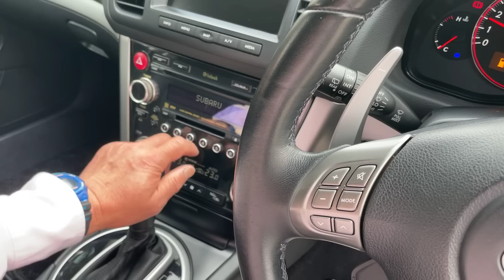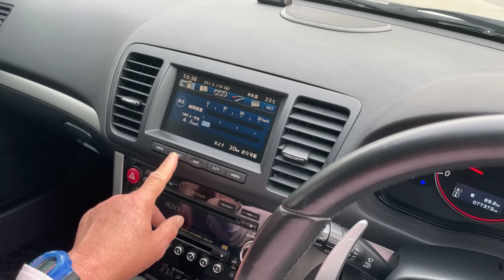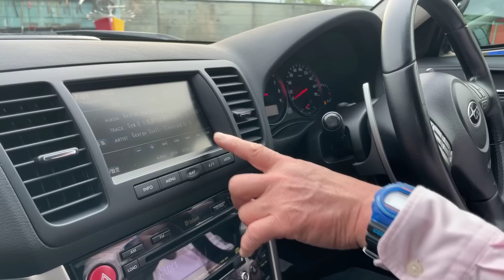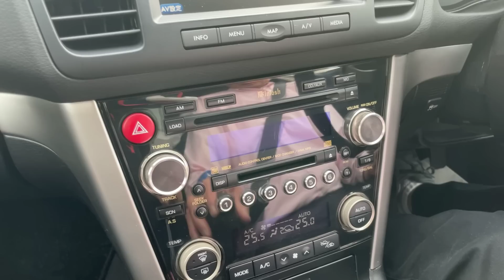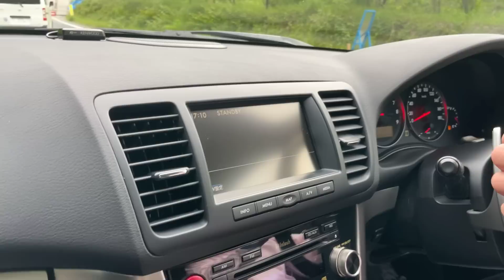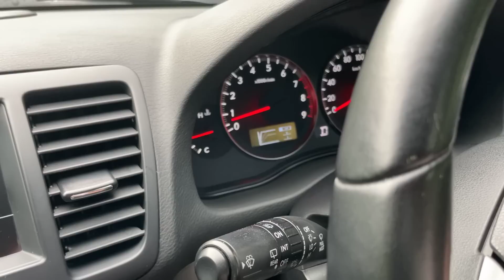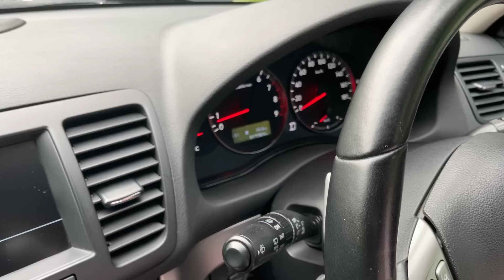マッキントッシュが付いたアウトバックの６発に痺れる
BOXER6搭載のBPE型アウトバックの珠玉モデル。高品質なセンターパネルを持つインストルメントに終始痺れっぱなしだった。オトナの味が腸に滲み渡るぜ！